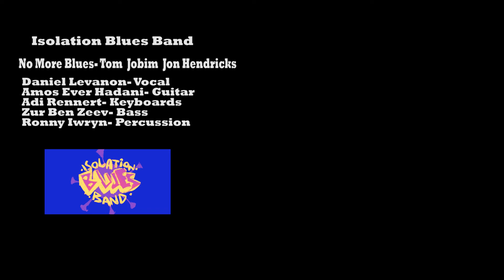No More Blues- Tom Jobim Jon Hendricks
The Isolation Blues band Project- Music in times of Corona
Daniel levanon- Vocal  Amos Ever Hadani- Guitar
Zur Ben Zeev- Bass  Adi Rennert- Keyboards
Ronny Iwryn- Percussion